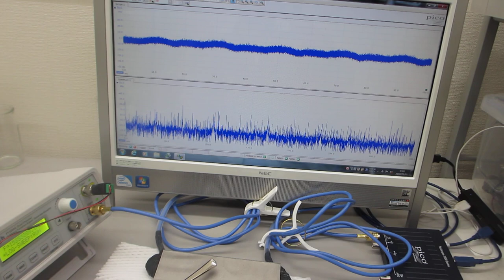超音波を利用した、振動計測実験（超音波システム研究所）